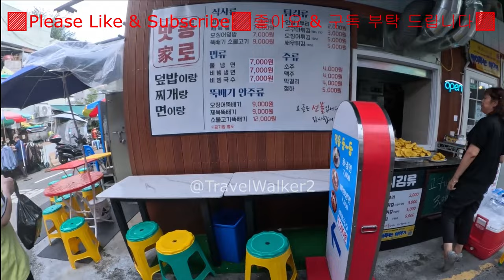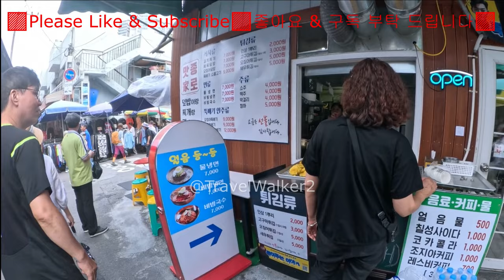Korea Travel Vlog 동묘